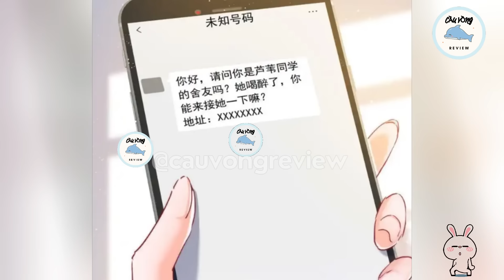YÊU EM TỪ CÁI NHÌN ĐẦU TIÊN - Cô Gái Bị Đồn Làm Sugar Baby Và Cái Kết -PHẦN 2 | Review Truyện Tranh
PHẦN 2 - YÊU EM TỪ CÁI NHÌN ĐẦU TIÊN - Cô Gái Bị Đồn Làm Sugar Baby Và Cái Kết  | Review Phim Truyện Tranh Hay | Cầu Vồng Review
Cả nhà iu thấy hay quý mến ad có thể ủng hộ ad ly nước để ad có động lực ra nhìu video hơn nè:  MB    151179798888 😘

✧ Video do Cầu Vồng Review sản xuất, cấm reup dưới mọi hình thức.